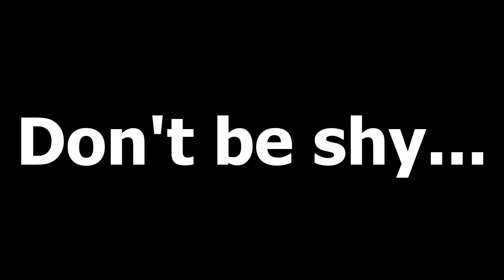Mental Illness Plagues Working Class America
All human beings deal with stress and the turmoil of life. Everyday problems easily turn into life or death ordeals for working class and poor Americans. A flat tire can mean the loss of a job as well as a financial catastrophe. For The Greatest American Alive, showing up for everyday challenges is a heroic effort. Being resilient is prerequisite to enduring poverty but the only reward in our society for such resilience is mental anguish. Undiagnosed mental illness is the greatest plague in America today. Tell your story and get some power.